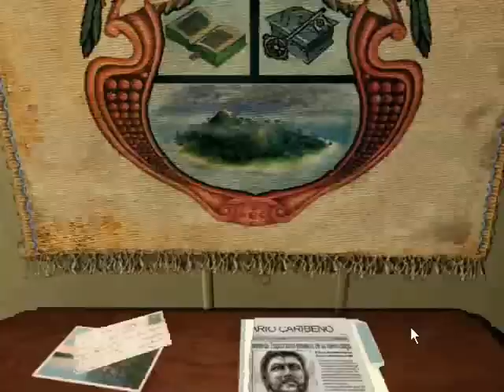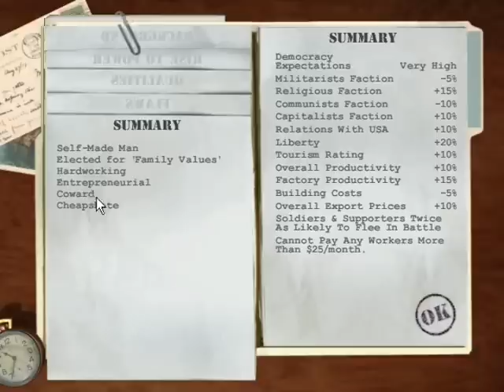Let's Play Tropico 1 - 01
Part 1 of "Let's Play Tropico 1"

Tropico is a construction and management simulation computer game developed by PopTop Software and published by Gathering of Developers in April 2001.

the game sees the player taking the role of "El Presidente," the ruler of an island in the Caribbean during the Cold War era from the 1950s onward.